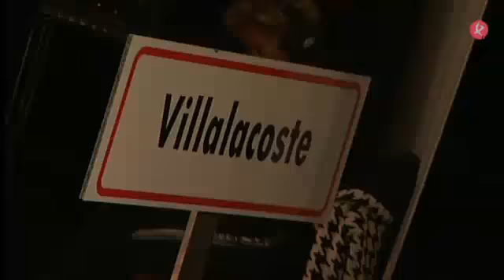Los del Año Pasado | PRELIMINARES | Concurso de Murgas de Badajoz | 2017